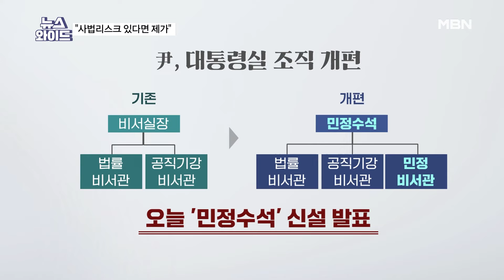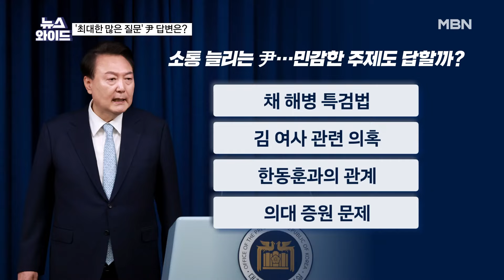'왕수석' 논란 부른 민정수석실 부활…결정적 원인은? [뉴스와이드]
[출연자]
최수영 전 대통령직인수위 전문위원
이승환 전 대통령실 행정관
박창환 장안대 특임교수
여선웅 전 청와대 행정관